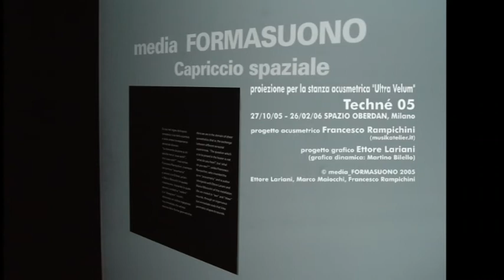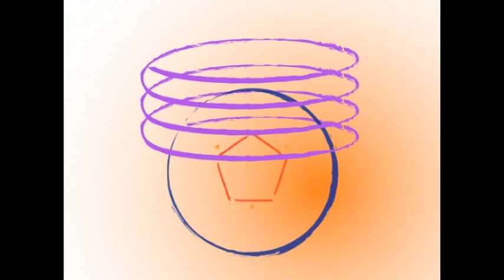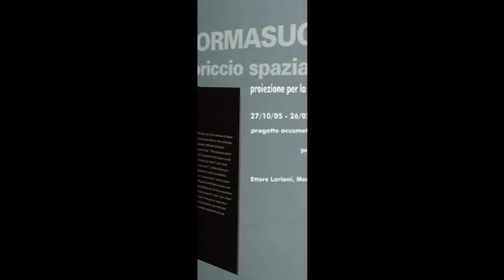Capriccio spaziale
Musica e ideazione acusmetrica: Francesco Rampichini
Allestimento e grafica: Ettore Lariani
(Si raccomanda l'ascolto in cuffia stereofonica)
Proiezione per la stanza acusmetrica "Ultra Velum", installazione media_FORMASUONO per "Techné 05", Spazio Oberdan, Provincia di Milano 2005-06.
La diffusione in situ prevedeva una doppia stereofonia fronte-retro, con proiezione su tenda opaca con taglio, consentendo il passaggio e la percezione delle figure audiografiche dai due lati.
Music and acousmetric design: Francesco Rampichini
Layout and graphics: Ettore Lariani
(Listening with stereo headphones is recommended)
Projection for the "Ultra Velum" acousmetric room, media_FORMASUONO installation for "Techné 05", Spazio Oberdan, Province of Milan 2005-06.
The diffusion in situ foresees a doubler front-back stereo listening, with projection on an opaque curtain with cut, allowing the passage and perception of the audiographic figures from both sides.